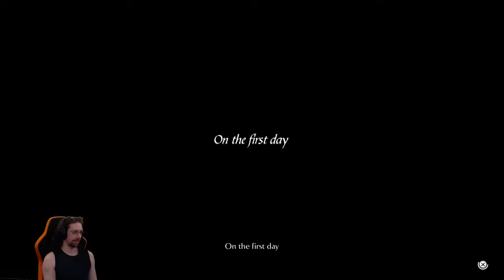Demon's Souls - This game is literate torture at best